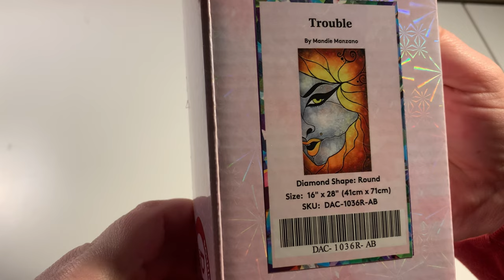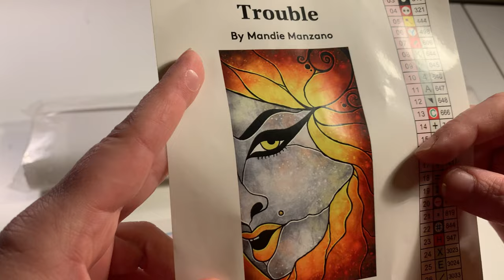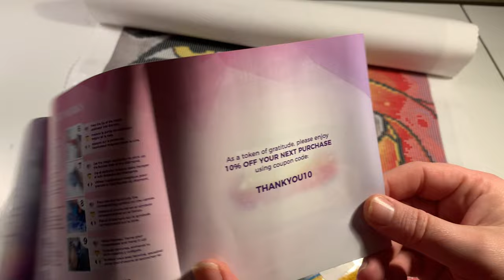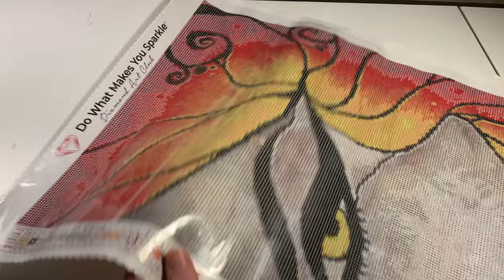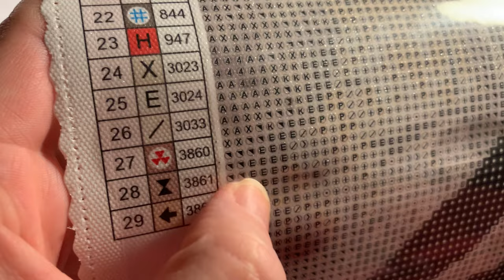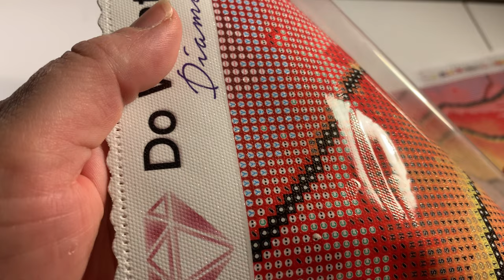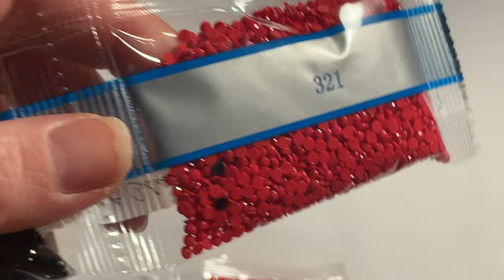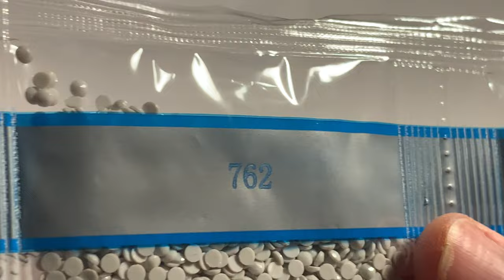Diamond Painting Unboxing | DAC | Trouble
Unboxing des Diamond Art Club Diamond Paintings - Trouble - in Deutsch.

Fire burn, and caldron bubble.

Fillet of a fenny snake,
In the caldron boil and bake;
Lizard's leg, and owlet's wing,—
For a charm of powerful trouble,
Like a hell-broth boil and bubble.

Cool it with a baboon's blood,
Then the charm is firm and good.

~ William Shakespeare (Macbeth)

Ich freu mich über Anregungen für weitere Videos und natürlich auch über jeden netten Kommentar.